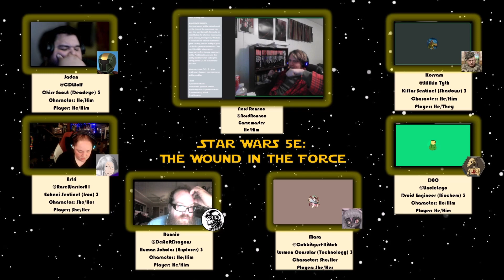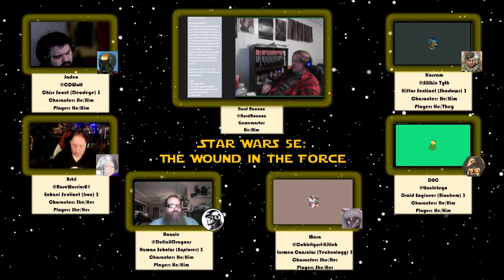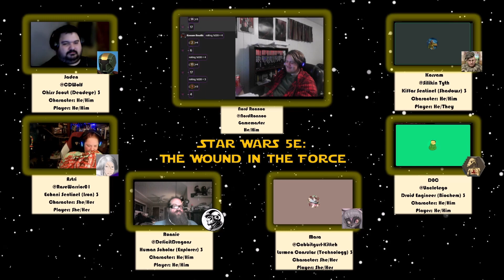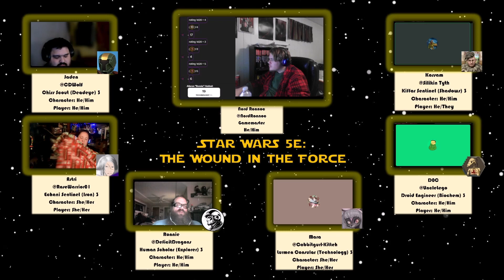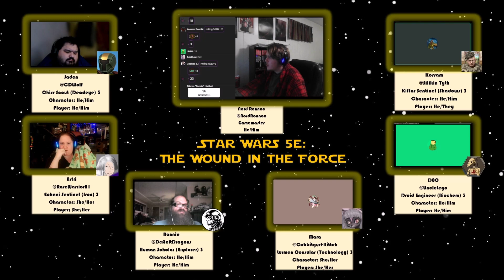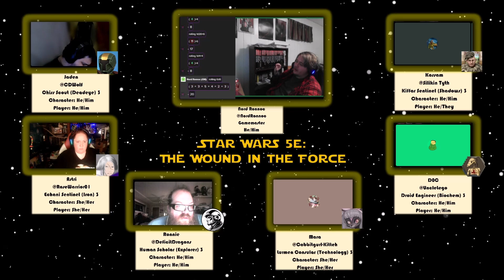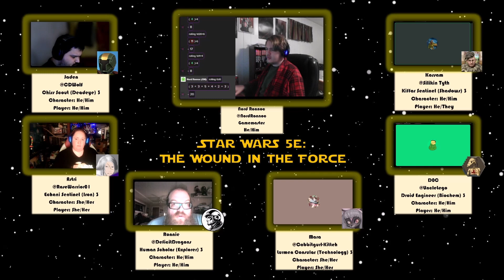Star Wars 5e | The Wound in the Force | Episode 3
Credit for music used goes to:
Preminotion by Yuka Kitamura, Dark Souls III
Combat music in Star Wars Jedi: Fallen Order by Stephen Barton and Gordy Haab